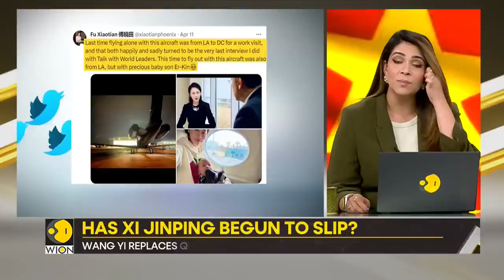Gravitas: Wang Yi returns as China's foreign Minister | Is Xi Jinping losing power?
There was a political tremor in Beijing today. The country's foreign minister was sacked & replaced with Wang Yi. What led to this turn of events? Priyanka Sharma brings you a report.